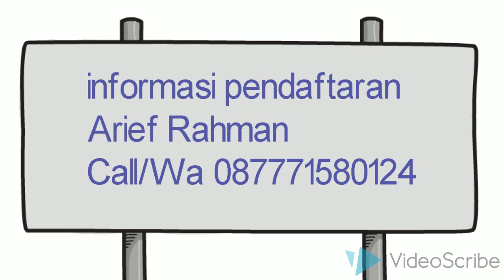selling promo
SELLING WITHOUT TALKING